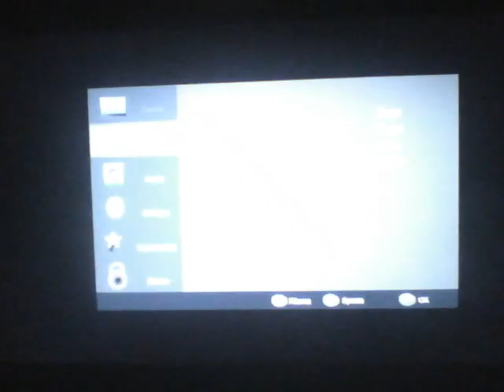Rumble Roses ep 1 reiko parte 1-fece